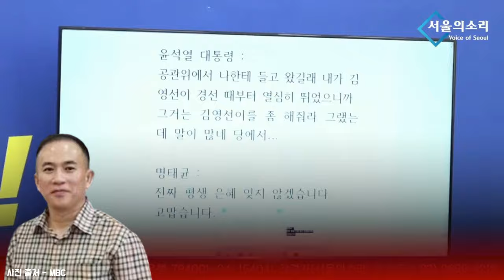[긴급속보] 공천 개입 입증할 명태균-윤석열 육성 물증 확보!